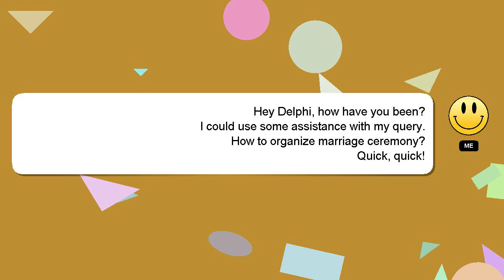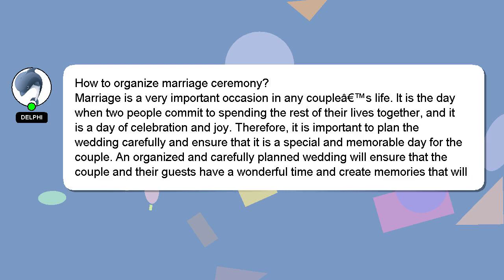How to organize marriage ceremony?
A quick introduction about me, Nice to meet you, I am Delphi. I can be of service in providing you with answers to your inquiries. - How to organize marriage ceremony?

Providing an answer will be acknowledged and appreciated with a 'heart' from me.

*2 What we are experimenting :*